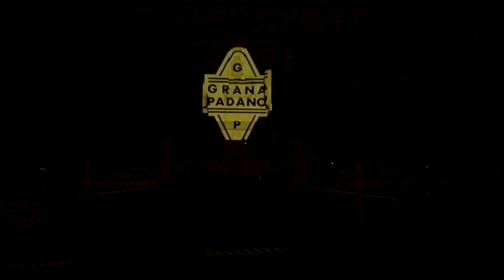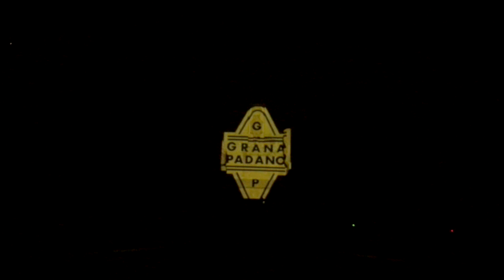La strega Di Fuoco {Gardaland Night is Magic 2019}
Se il video ti è piaciuto ricordati di lasciare un bel like e commento :3
😎 Buona Visione!
{KyaChan}

[©ChiaraChanRedHusky]